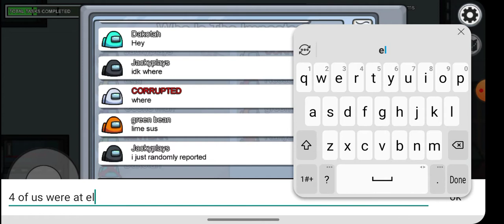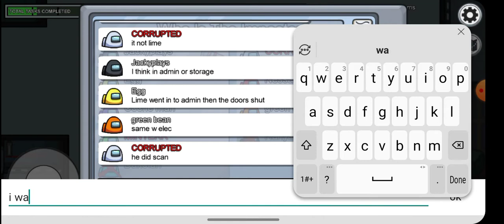Among us 13